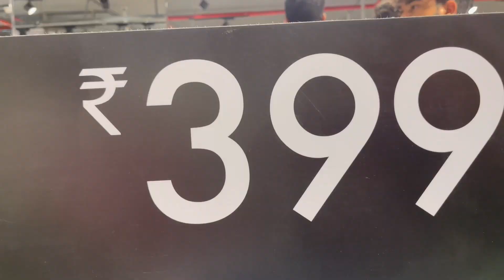Zudio का नया Showroom मोरहाबादी मैं खुल गया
📣Zudio In Ranchi Morabadi | Starting Price 49 to 999 | All Collections | Men | Women | Kids | TATA🔥

Your Search -

Zudio
zudio collection in ranchi
ranchi mai zudio collection
zudio open house chuka hai
zudio
tata ki company
company of tata
tata
ranchi’s zudio
zudio in ranchi
zudio summer collection
zudio cosmetic
cosmetic zudio
zudio lipstick
lipstick zudio
Jharkhand mai zudio
Zudio jharkhand
All kind of collection
Tata zudio
Morabadi mai zudio
morabadi mai tata ki company
tata ratna
zudio tags
zudio price
Zudio
zudio you tube
zudio ki saari collection
New zudio in ranchi
New zudio collection
New openings zudio
shopping in zudio
zudio shopping collection

Mr. DadelVlogs Form Ranchi Jharkhand